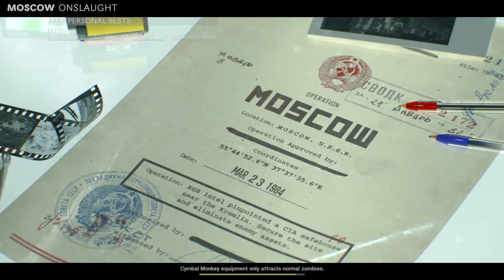Black Ops Cold War Zombie Onslaught!